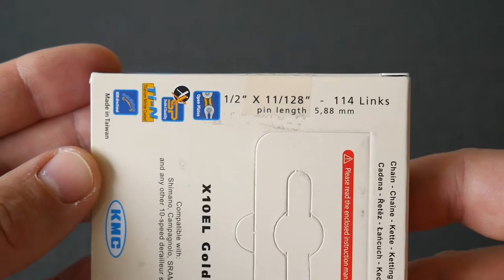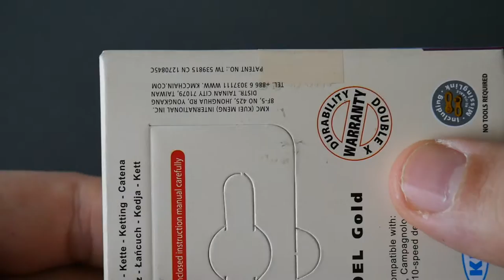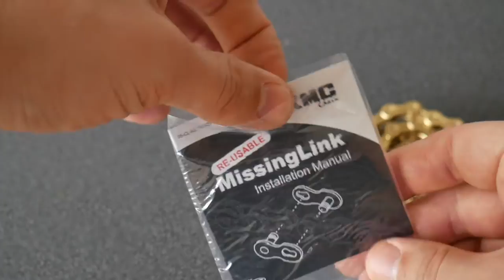KMC X10EL GOLD CHAIN UNBOXING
A unboxing of KMC X10EL Gold chain. This is my favourite chain, ive used them before. They are compatible with Shimano and Sram 10 speed systems and 11 speed mountain bike systems (I think).
This is going to be used on a drive train refresh that im going to do on my Cannondale CAAD10 bicycle.